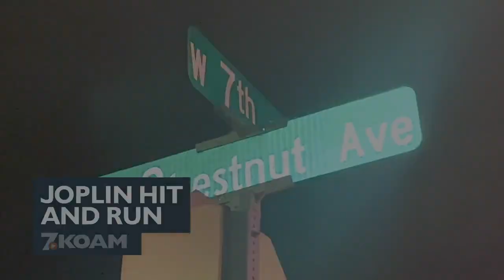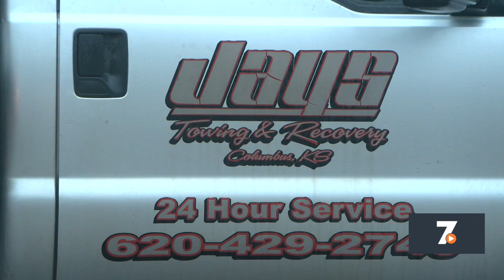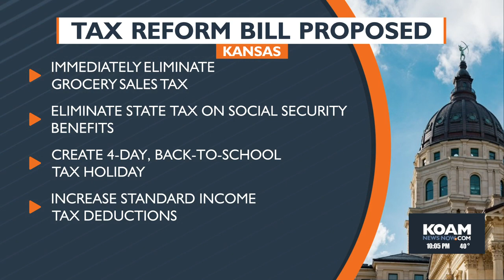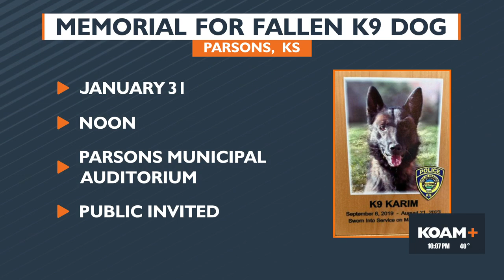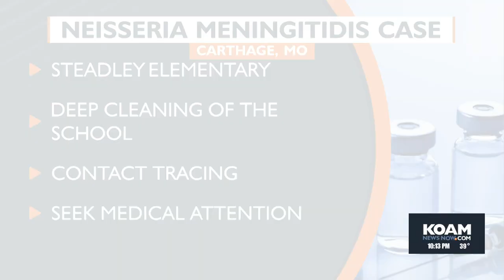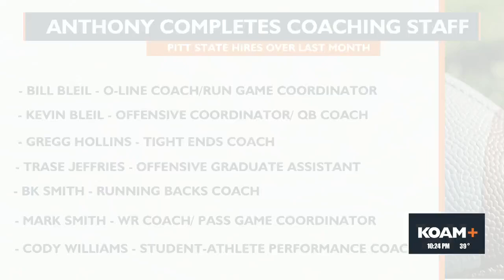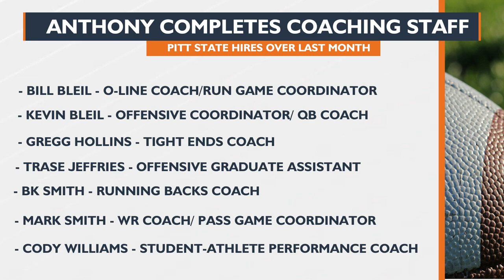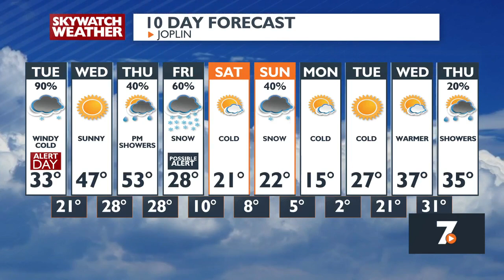KOAM News at 10PM (1-08-24)